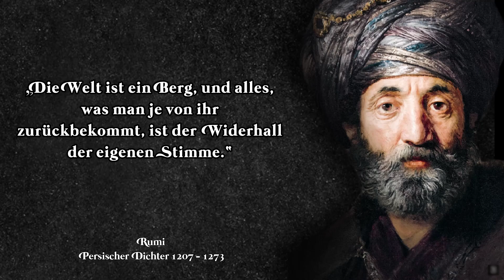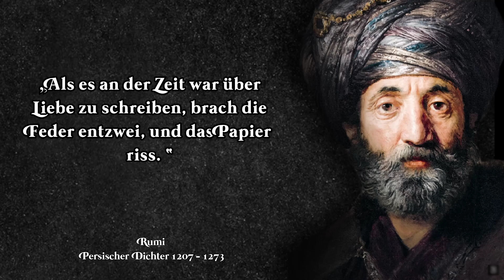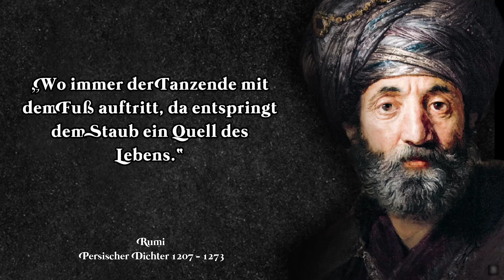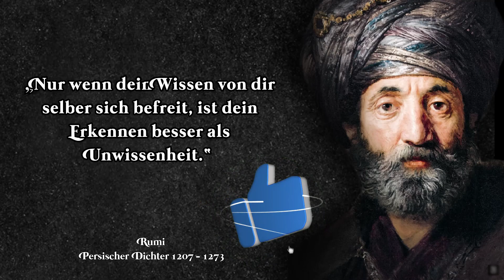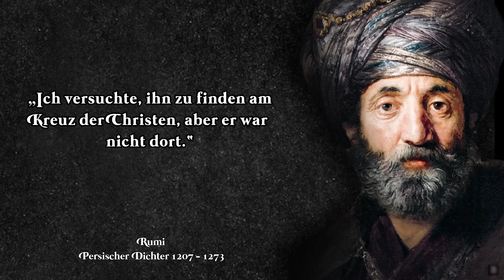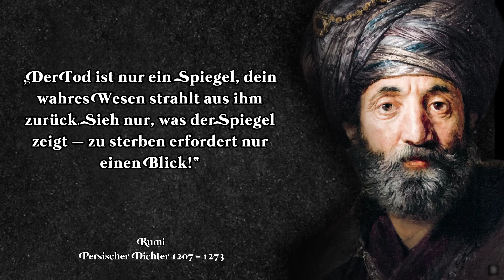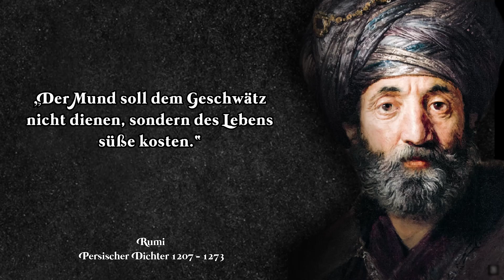Die besten Rumi-Zitate über das Leben, um tiefere Verbindungen zu inspirieren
Dschalāl ad-Dīn Muhammad Rūmī – kurz Rumi genannt – war ein persischer Sufi-Mystiker, Gelehrter und einer der bedeutendsten persischsprachigen Dichter des Mittelalters. Von seinen Anhängern, insbesondere den Derwischen, erhielt er den Beinamen Maulana (arabisch مولانا, DMG Maulānā; türkische Schreibweise: Mevlânâ, international auch Mevlana), „unser Herr/Meister“ (von arabisch Maulā). Nach ihm ist der Mevlevi-Derwisch-Orden benannt.